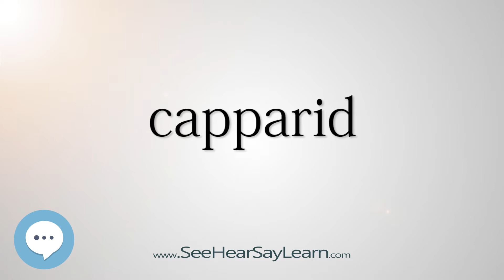capparid (Every English Word Pronounced) 📕🔊🗣️😎✅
This video is about "capparid".